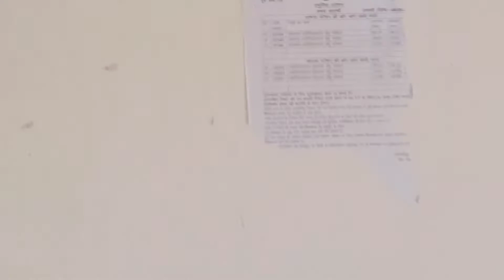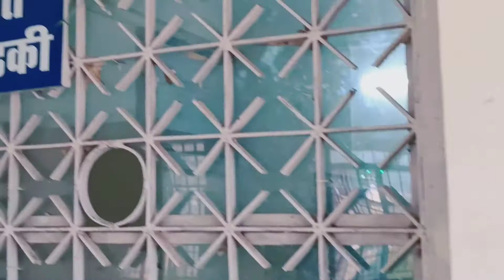Tamuria Railway Station Bihar | Railway Station Tamuria New Video | बड़ीलाइन तुमरिया रेलवे स्टेशन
Tamuria Railway station | बड़ी लाइन तुमरिया रेलवे स्टेशन | new video Tamuria Railway station Bihar

Tamuria Railway station, Tamuria railway station new Video, tamuria railway station Bihar, Jhanjharpur railway station, Darbhanga airport, Nirmali Railway station, Chikna Railway station, Sakri railway station, Ghoghardiha railway station,  Manoj dey, raushanzone, एक और मुसीबत आ गयी railway tracks, tamuria railway station एक और मुसीबत

 top 10 bigest railway station in bihar india, popular railway station bihar jharkhand
top railway bihar
 top indian railway station
sohyper
So Hyper